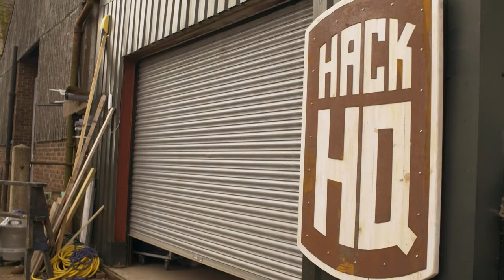The Ultimate Chore Hacks Guide - How Hacks Work - S01 E18 - Science Documentary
Discover a world of chore-busting hacks in this episode! Learn how to freshen up your mattress, sharpen your kitchen knives, and even locate your parked car with balloons. Join us as we tackle everyday tasks with ingenious solutions. From rocket-powered shopping adventures to walnut scratch fixes, we've got you covered. Get ready to transform your chores into fun and easy hacks with our team of experts!